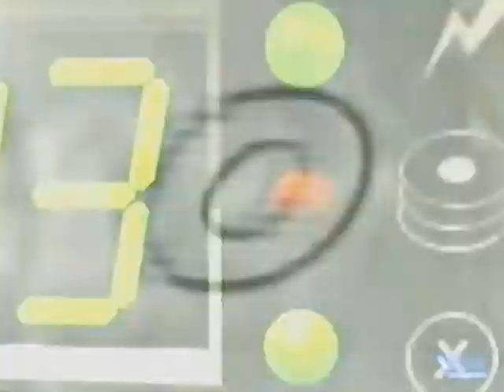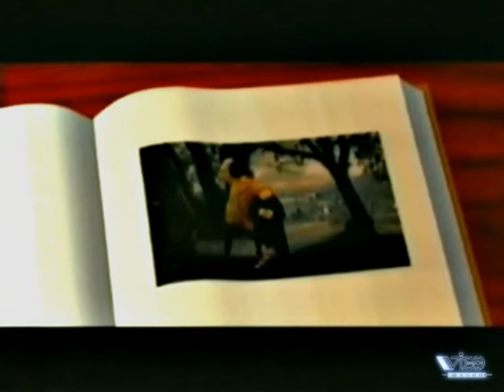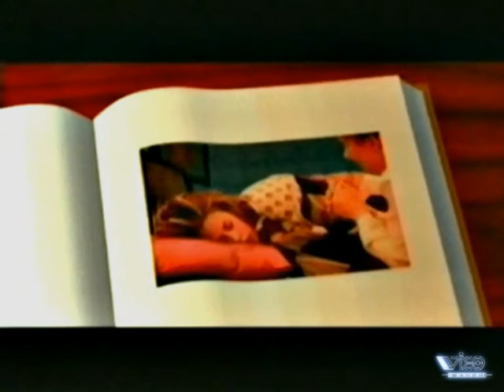От винта! Выпуск 063 The 7th Guest, ShellShock